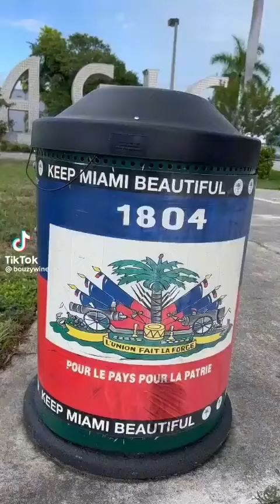Drapo Haiti vlope sou brat poubel...Shame! Shame! Shame!